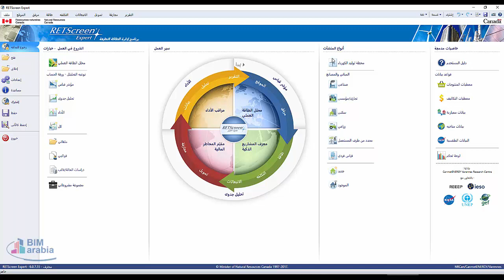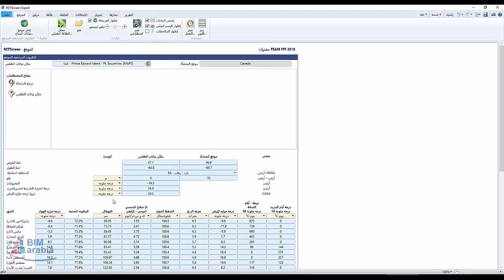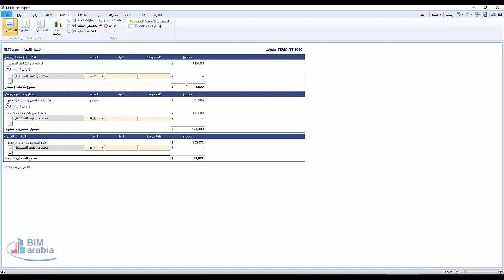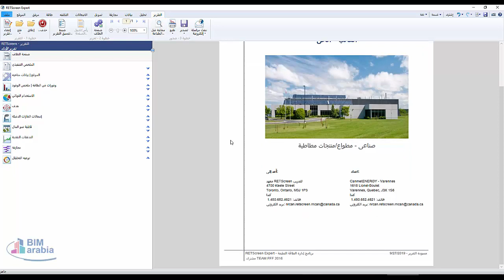RETScreen Expert arabic نظام لبرنامج إدارة الطاقة النظيفة معني بتحليل جدوى مشروع توليد الطاقة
RETScreenهو نظام لبرنامج إدارة الطاقة النظيفة معني بتحليل جدوى مشروع توليد الطاقة وفعالية استخدام الطاقة والطاقة المتجددة فضلاً عن تحليل (ودراسة استهلاك الطاقة) المستمرة

تمثل نسخة متقدمة من البرنامج، وهي متوفرة في نمط العارض مجاناRETScreen Expertالنسخة

اظغط هنا للتحميل RETScreen Expert

RETScreen تمكين المحترفين و اخذي القرارات الخاصة على العثور على المشارىع التى تسمح بحسن استخدام الطاقة و الوقوف على الجدوى الفنية والمالية لمشروعات الطاقة النظيفة المرتقبة وكذلك تقييمها وتحسينها. علاوة على ذلك، يسمح هذا النظام  للبرنامج المعلوماتي الخاص باتخاذ القرارات التى تسمح للمديرين بتيسير قياس الأداء الفعلي والتحقق منه للمنشآت و إيجاد فرص إضافية لإنتاج و توفير الطاقة

متطلبات النظام :

Microsoft® Windows 8.1 | Windows 10 | Windows 11